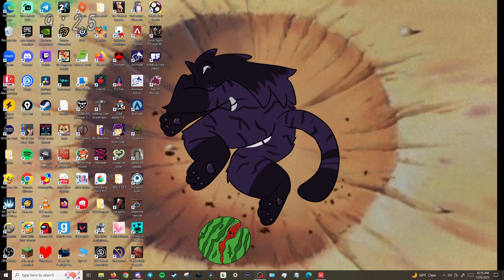Pearl 11-18-5 Plat 1